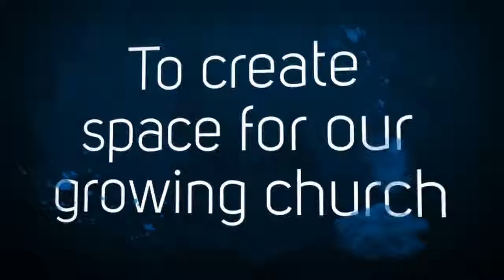10 years in the making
Today (8th May 2016) was a hugely momentous day as we held our first service in the newly finished church building.  Follow our journey to this point with this short video